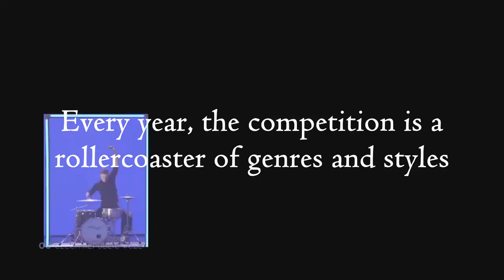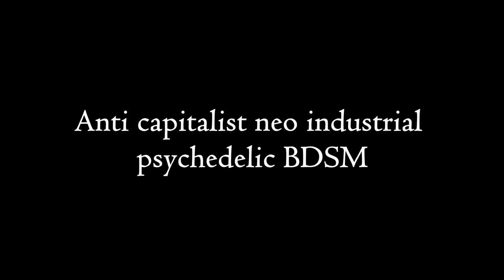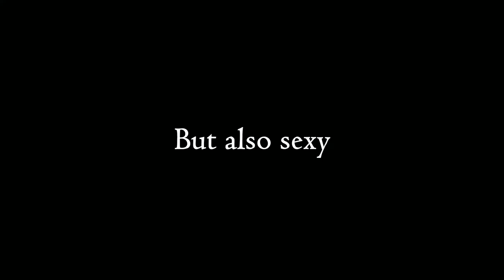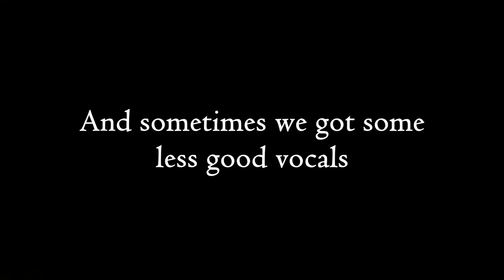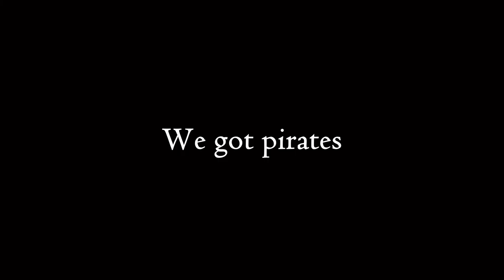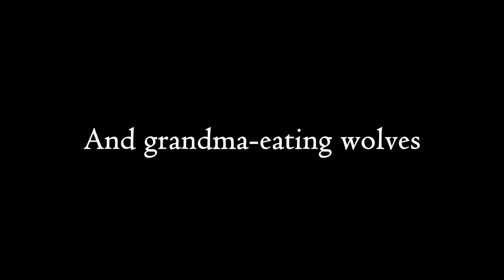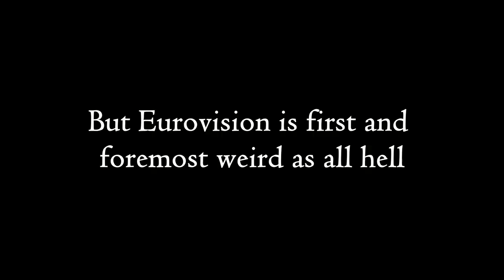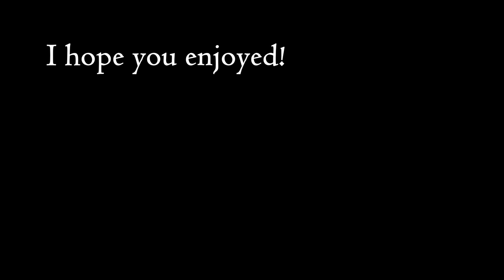The ULTIMATE GUIDE to Eurovision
Too much fun stuff has happened to not do another update...

Feel free to send the video to your friends or to some of those react channels on YouTube ;)

Songs in order:
0:56 Eric Saade - "Popular"
1:04 Alexej Vorobjov - "Get You"
1:11 Blanka - "Solo"
1:19 maNga - "We Could Be The Same"
1:34 Blind Channel - "Dark Side"
1:44 Voyager - "Promise"
1:53 Elina Nechayeva - "La Forza"
2:07 Amaury Vassili - "Sognu"
2:19 Malena Ernman - "La Voix"
2:31 Kalush Orchestra - "Stefania"
2:42 Who See - "Igranka"
2:49 Senhit feat. Flo Rida - "Adrenalina"
3:00 Joci Pápai - "Origo"
3:08 Hadise - "Düm Tek Tek"
3:17 Zdob și Zdub & Advahov Brothers - "Trenulețul"
3:24 Eimear Quinn - "The Voice"
3:31 Douwe Bob - "Slow Down"
3:44 Texas Lightning - "No, No, Never"
3:57 LPS - "Disko"
4:07 Laura Tesoro - "What's the Pressure"
4:16 Roger Cicero - "Frauen Regieren Die Welt"
4:27 Raphael Gualazzi - "Madness Of Love"
4:43 Hatari - "Hatrið mun sigra"
4:55 Ilinca feat. Alex Florea - "Yodel It!"
5:07 Blanche - "City Lights"
5:17 Michael Schulte - "You Let Me Walk Alone"
5:26 Loreen - "Tattoo"
5:36 Ell/Nikki - "Running Scared"
5:50 The Common Linnets - "Calm After The Storm"
6:04 Mahmood & Blanco - "Brividi"
6:17 Jacques Houdek - "My Friend"
6:30 Paradise Oskar - "Da Da Dam"
6:34 Zoë - "Loin d'ici"
6:41 Lena - "Satellite"
6:52 Lena - "Taken By A Stranger"
7:02 Eleni Foureira - "Fuego"
7:10 Chanel - "SloMo"
7:17 WRS - "Llámame"
7:30 András Kállay-Saunders - "Running"
7:46 Jamala - "1944"
8:04 Aarzemnieki - "Cake To Bake"
8:16 Nika Kocharov & Young Georgian Lolitaz - "Midnight Gold"
8:24 Käärijä - "Cha Cha Cha"
8:36 Go_A - "Shum"
8:47 Freaky Fortune feat. RiskyKidd - "Rise Up"
8:53 Mariya Yaremchuk - "Tick - Tock"
9:03 Robin Bengtsson - "I Can't Go On"
9:14 Tolmachevy Sisters - "Shine"
9:25 Achille Lauro - "Stripper"
9:39 Anouk - "Birds"
9:50 Salvador Sobral - "Amar Pelos Dois"
10:09 Il Volo - "Grande Amore"
10:23 Rona Nishliu - "Suus"
10:34 Marija Šerifović - "Molitva"
10:42 Eugent Bushpepa - "Mall"
10:55 Manel Navarro - "Do It for Your Lover"
10:59 Isaiah - "Don't Come Easy"
11:03 Harel Skaat - "Milim"
11:06 Gromee feat. Lukas Meijer - "Light Me Up"
11:11 Jedward - "Lipstick"
11:16 Aliona Moon - "O Mie"
11:24 Zdob și Zdub - "So Lucky"
11:30 Circus Mircus - "Lock Me In"
11:39 Schmetterlinge - "Boom Boom Boomerang"
11:49 Cornelia Jakobs - "Hold Me Closer"
11:57 Sofia Nizharadze - "Shine"
12:04 Emmelie de Forest - "Only Teardrops"
12:17 Rosa Linn - "Snap"
12:30 Duncan Laurence - "Arcade"
12:44 Loreen - "Euphoria"
12:51 Céline Dion - "Ne Partez Pas Sans Moi"
13:02 Getter Jaani - "Rockefeller Street"
13:09 Alexander Rybak - "Fairytale"
13:27 ABBA - "Waterloo"
13:34 Måneskin - "Zitti e buoni"
13:45 Pirates Of The Sea - "Wolves Of The Sea"
13:59 Rasmussen - "Higher Ground"
14:09 Mélovin - "Under the Ladder"
14:23 Gipsy.cz - "Aven Romale"
14:35 Zlata Ognevich - "Gravity"
14:46 Svetlana Loboda - "Be my Valentine! (Anti-crisis Girl)"
14:54 Scooch - "Flying The Flag (for You)"
15:02 TIX - "Fallen Angel"
15:10 Lordi - "Hard Rock Hallelujah"
15:24 Elnur & Samir - "Day After Day"
15:38 Sergej Ćetković - "Moj Svijet"
15:48 Dima Bilan - "Believe"
15:59 Ivan - "Help You Fly"
16:10 Buranovskiye Babushki - "Party For Everybody"
16:23 Subwoolfer - "Give That Wolf a Banana"
16:40 Francesco Gabbani - "Occidentali's Karma"
16:54 3+2 - "Butterflies"
17:03 Sophie and Magaly - "Papa Pingouin"
17:11 Netta - "Toy"
17:19 Dihaj - "Skeletons"
17:27 Dustin the Turkey - "Irelande Douze Pointe"
17:40 Måns Zelmerlöw - "Heroes"
17:45 Sergey Lazarev - "You Are the Only One"
17:58 Kate Miller-Heidke - "Zero Gravity"
18:12 Conchita Wurst - "Rise Like a Phoenix"
18:29 Cezar - "It's My Life"
18:41 Rambo Amadeus - "Euro Neuro"
18:53 Stefan Raab - "Wadde Hadde Dudde Da"
19:02 Koza Mostra feat. Agathon Iakovidis - "Alcohol Is Free"
19:14 TWIN TWIN - "Moustache"
19:26 Citi Zēni - "Eat Your Salad"
19:34 Donatan & Cleo - "My Słowianie - We Are Slavic"
19:45 LT United - "We Are The Winners"
19:57 Silvia Night - "Congratulations"
20:11 Slavko Kalezić - "Space"
20:20 Rodolfo Chikilicuatre - "Baila El Chiki Chiki"
20:31 Kreisiraadio - "Leto Svet"
20:46 Pasha Parfeni - "Soarele și Luna"
20:54 Laka - "Pokušaj"
21:07 Teapacks - "Push The Button"
21:14 Let 3 - "Mama ŠČ!"
21:28 Homens Da Luta - "Luta É Alegria"
21:38 Sébastien Tellier - "Divine"
21:55 Guildo Horn - "Guildo Hat Euch Lieb"
22:06 Trackshittaz - "Woki Mit Deim Popo"
22:17 Alf Poier - "Weil Der Mensch Zählt"
22:29 Can Bonomo - "Love Me Back"
22:28 Verka Serduchka - "Dancing Lasha Tumbai"
22:47 Sunstroke Project & Olia Tira - "Run Away"